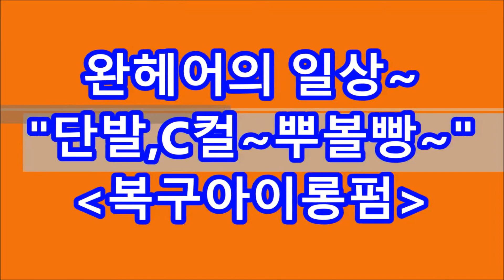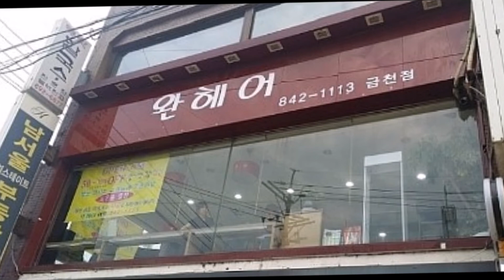남자아이롱펌 ~쉽게하기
[미용실]
남자아이롱펌~잘하는미용실
아이롱펌~ 동영상~더보기!~클릭~
ㆍ

ㅡㅡㅡㅡㅡㅡㅡㅡㅡㅡㅡㅡㅡㅡㅡㅡㅡ
♧ 피카롱아이롱 & 덮개아이롱,
♧ 입점교육 및 전국출장교육지원!ᆢ
●미용실&직원,입점교육,아이롱특강,상담환영,
●개인,단체,스터디모임,공동구매,교육지원
ㅡㅡㅡㅡㅡㅡㅡㅡㅡㅡㅡㅡㅡㅡㅡㅡㅡㅡ
♧교육신청. 및 구매상담!
ㅡㅡㅡㅡㅡㅡㅡㅡㅡㅡㅡㅡㅡㅡㅡㅡㅡㅡ
~자료더보기
ㆍ
ㆍ